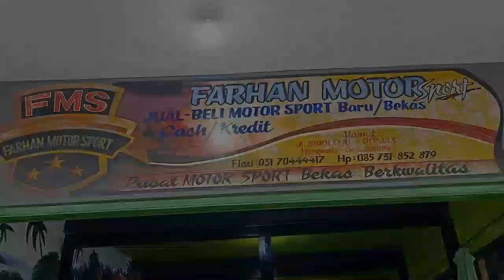KAWASAKI KLX BF SE VS HONDA CRF 150 L /NINBU 250 "FMS" GRESIK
✔Low KM
✔Garansi
💯Bekas Berkualitas
🔰Wilayah Jawa Timur